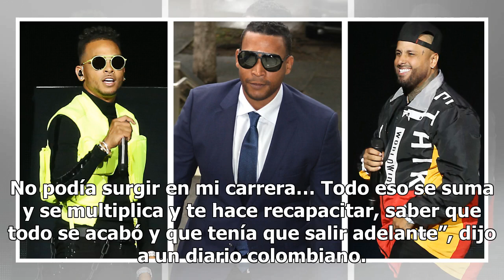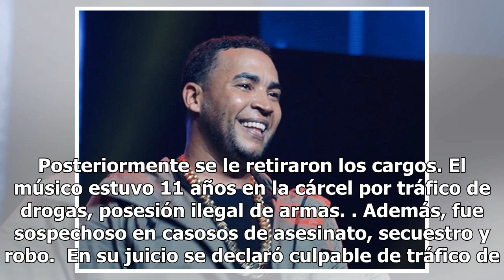Conoce a estos 10 reguetoneros que han tenido problemas con la ley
Pocas horas después de que el abogado del artista, Antonio Sagardía, hubiera admitido la existencia de un video comprometedor y de que lo habían extorsionado, la grabación empezó a circular por las redes desatando una tormenta que obligó al cantante a romper el silencio. “El contenido que se ha divu...